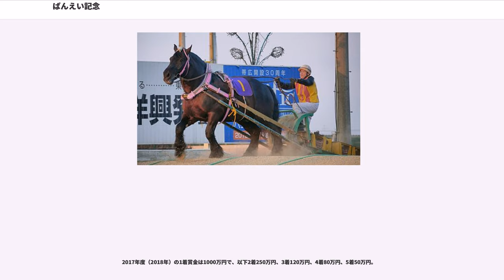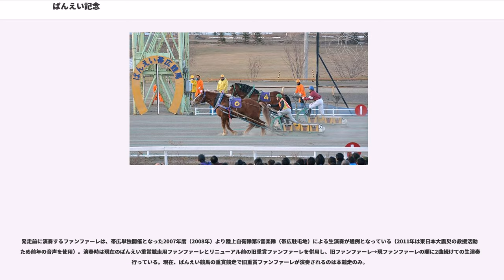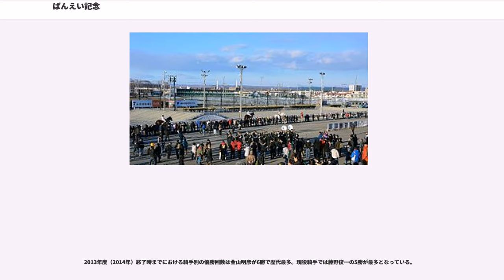ばんえい記念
ばんえい記念（ばんえいきねん）は、帯広市が帯広競馬場で開催するばんえい競馬の重賞競走（BG1）である。

毎年度のばんえい最強馬を決定すると共に、開催年度の締めくくりを飾る重賞競走。1968年に創設され、現存するばんえい競馬の重賞競走では最も歴史が長い。なお、これ以前にも開催年度末に同様の競走は行われていたが、記録が残っていないことなどの理由から本競走には含めていない。

2003年度より制定された「ばんえいグレード」ではBG1に格付けされており、馬はもとより騎手や調教師にとっても本競走を制することが最大の目標とされる。また、「NARグランプリばんえい最優秀馬」にも本競走の優勝馬が多く選ばれ、選定上重要な要素となっている。

創設から1997年度（1998年）までは「農林水産大臣賞典（のうりんすいさんだいじんしょうてん。「大臣賞」と略されることもある）」の名称で施行していた。長年使用していた名残から、以後も「大臣賞」の表現が時折使われることがある。旧名称で施行していた時期は回次を表示しておらず、1998年度（1999年）より現名称に改称した際、初めて「（創設時から通算して）第31回」と表示された（記事内では「各回競走結果の出典」に基き、1998年までの競走にも回次を表記している）。改称後も引き続き農林水産大臣賞典は提供される。なお2015年度（2016年）は不祥事の発生により農林水産大臣賞を返上した。

1987年までは帯広のほか北見・旭川・岩見沢の各競馬場が持ち回りで施行していたが、1988年以降は帯広に固定された。

施行時期は当初10月-11月で定着していたが開催日程の延長に伴い順次延期され、1994年度から年明けの1月に開催、1998年度（1999年）からは2月開催に変更された後、2005年度（2006年）からは通年開催の実施に伴い3月の開催となった。

広域場外発売も通常より拡大されたり、全国発売される場合がある。なお、発売箇所については主催者発表などで確認のこと。

以下の内容は、2014年度（2015年）現在のもの。

2017年度（2018年）の1着賞金は1000万円で、以下2着250万円、3着120万円、4着80万円、5着50万円。

1着賞金は回を重ねるに連れ増額され、第22回以降は1000万円だったが、第35回以降減少に転じ、第45回（2013年）では300万円にまで削減された（ばんえい競馬へ寄せられた寄付金をもとに、賞金とは別に1着馬に対して200万円の特別報奨金が設定された）。第46回（2014年）は優勝賞金が再び500万円に戻され、第47回（2015年）では800万円に増額。そして第49回（2017年）は優勝賞金が再び1000万円に戻された。

ばんえい競馬の中でも特殊な競走条件で行われることから、2003年から2006年まで4連覇したスーパーペガサス、2007年から2009年まで3連覇したトモエパワーなど同一馬による複数回優勝の例が多い。牝馬の優勝馬はダイニミハル（1974年・1976年）とキヨヒメ（1979年・1981年・1982年）の2頭のみで、特に最高1000kgで行われるようになった1977年以降ではキヨヒメのみ。高齢馬が強く、優勝馬の平均馬齢は第39回（2007年）までで8.28歳。第46回（2014年）終了時現在で4歳（旧5歳）馬の優勝はなく、5歳（旧6歳）馬が優勝したのも第2回・第12回・第21回・第22回の4度のみ。
優勝タイムも3分を切ることは少なく、多くの場合は3分-4分以上かかるほか、長い場合は優勝タイムが5分を超えることもあり、日本の公営競技では優勝タイムが長くかかる競走のひとつである。最高重量1000kgで行われるようになった1977年以降、優勝タイムが3分未満だったのは4回（1979年・1980年・1992年・2012年）しかない。優勝タイムが5分を超えたケースは1977年以降だけでみると3回、1976年以前も含めれば6回ある。2007年度（2008年）の優勝タイムは5分35秒8で、最高重量1000kgで行われるようになった1977年以降では最も遅い。また、スタートから最下位の馬が入線するまで（レース全体）の所要時間も大半が5分以上かかっており、近年は7分を超えるケースが多いほか、さらに長い場合は10分前後かかることもある。このためレース全体の所要時間としては全公営競技を通じて最長となり、重賞の勝ち馬であっても完走すら難しく...